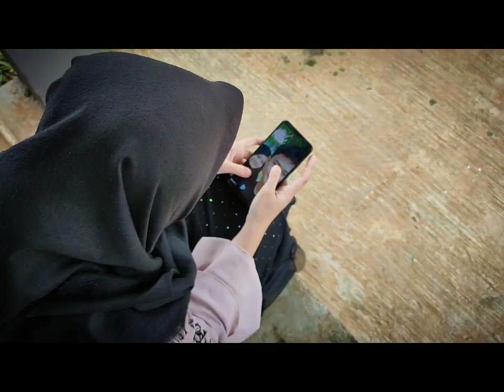HARUSNYA AKU (ARMADA) | VIDEO COVER | SIKLUSCINEMASMANSA PRODUCTION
Ku tak bahagia, melihat kau bahagia dengannya
Aku terluka, tak bisa dapatkan kau sepenuhnya
Aku terluka, melihat kau bermesraan dengannya
'Ku tak bahagia, melihat kau bahagia

Harusnya aku yang di sana, dampingimu dan bukan dia
Harusnya aku yang kau cinta dan bukan dia
Harusnya kau tahu bahwa cintaku lebih darinya
Harusnya yang kau pilih bukan dia

Harusnya kau tahu…